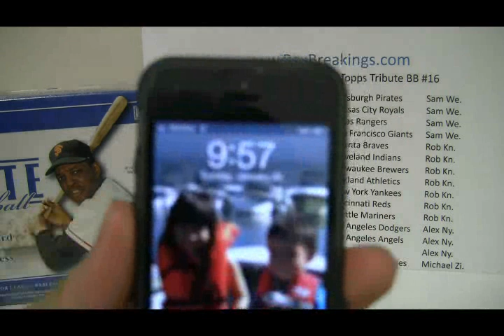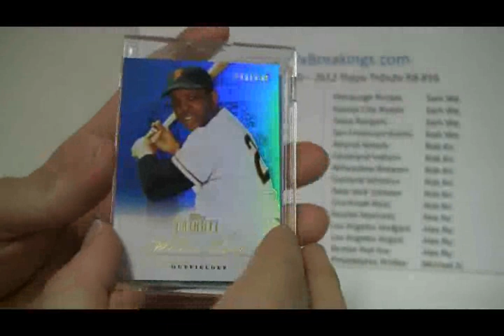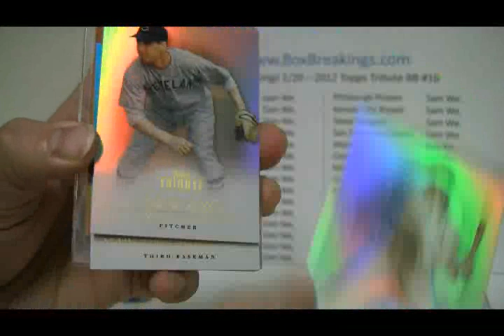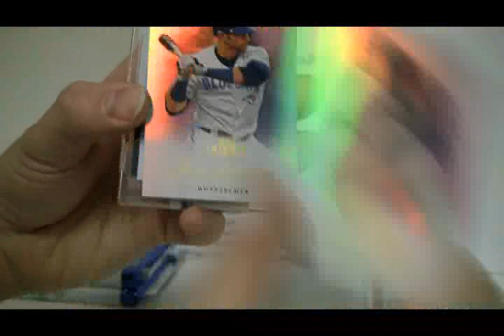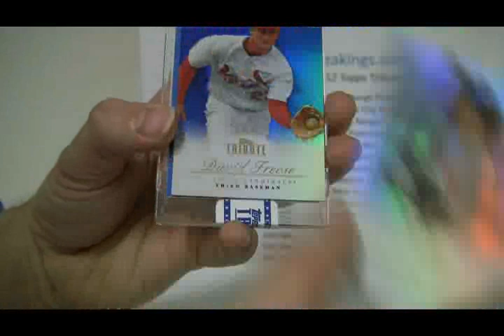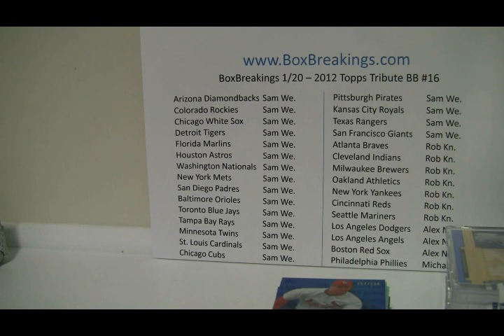BoxBreakings com 2012 Topps Tribute BB Box Break #16